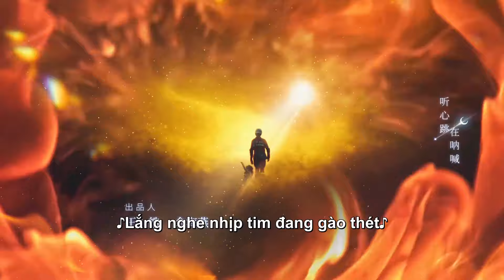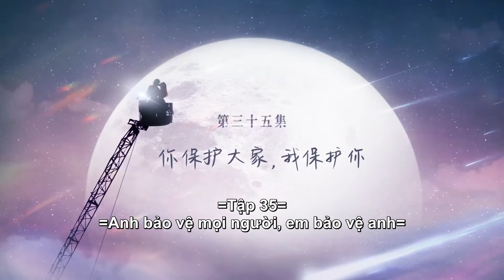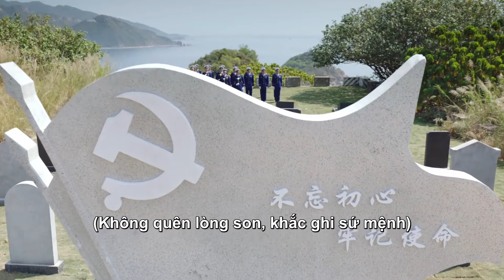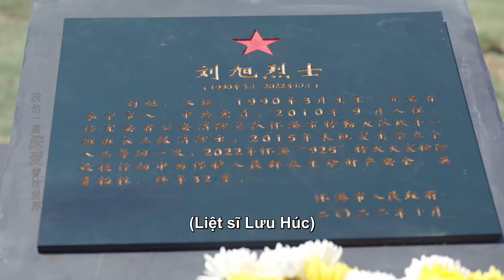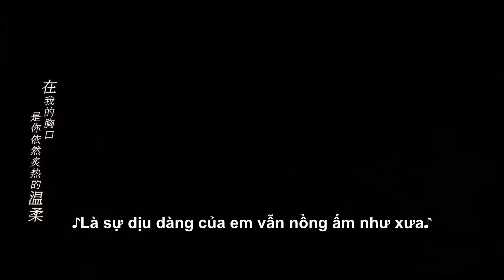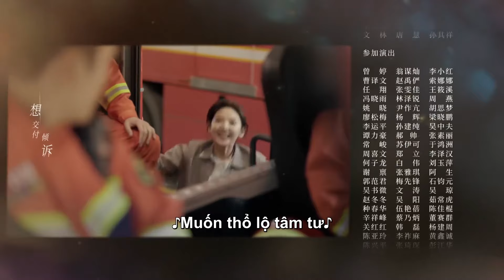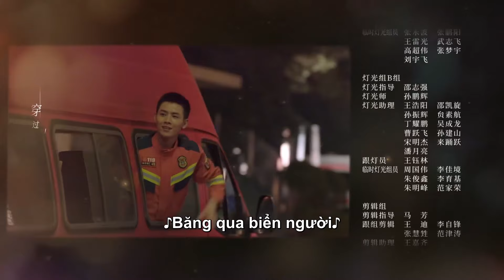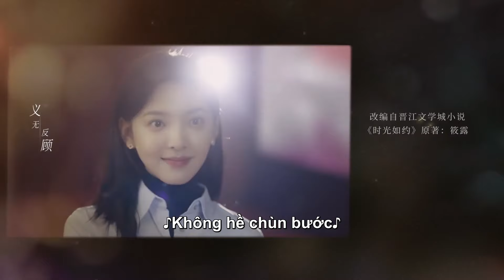THUYẾT MINH | Soi Sáng Cho Em - Tập 35 | Phim chuyển thể từ tiểu thuyết Thời Gian Như Hẹn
"Soi Sáng Cho Em" BẢN THUYẾT MINH sẽ cập nhật 2 tập mỗi ngày trên Ổ Mọt Phim .

Dàn diễn viên chính: Trần Vỹ Đình, Chương Nhược Nam, Nhậm Hào, Thử Sa, La Thu Vận, Gia Nại Na

Tên tiếng Anh: A Date With the Future, tên tiếng Trung: 照亮你 là bộ phim truyền hình Trung Quốc thuộc thể loại tình cảm. Phim được chuyển thể từ tiểu thuyết Thời Gian Như Hẹn của tác giả Tiểu Lộ.

Nội dung phim Soi Sáng Cho Em
Mười năm trước Từ Lai bị mắc kẹt trong một trận động đất và được cứu bởi lính cứu hoả Cận Thời Xuyên cùng chú chó tìm kiếm cứu nạn “Truy Phong”. Để xoa dịu Từ Lai đang bị thương, Cận Thời Xuyên đã hứa với cô hẹn ước mười năm. Mười năm sau, Từ Lai kết thúc chương trình học, quay về nước, trở thành một cô phóng viên kiêm huấn luyện viên chó quốc tế. Khi gặp lại Cận Thời Xuyên tại hiện trường cứu hộ, Cận Thời Xuyên không những không nhận ra cô mà còn hiểu lầm cô là phóng viên vô lương tâm. Từ Lai mặc kệ hiểu lầm, đăng bài thanh minh cho đội cứu hộ. Khi thành lập đội chó tìm kiếm và cứu hộ, Từ Lai nhờ thân phận huấn luyện viên chó quốc tế mà trở thành đồng đội của Cận Thời Xuyên, chinh phục mọi người bằng kỹ năng nghiệp vụ xuất sắc của mình, còn tặng “Bình An” - chú chó cứu hộ của mình cho Cận Thời Xuyên để anh đi ra khỏi nỗi ám ảnh về “Truy Phong” trước đây. Cô là phóng viên, anh là lính cứu hoả nên thường xuyên gặp nhau ở tuyến đầu nguy hiểm. Sau nhiều lần tiếp xúc trong những tình huống khẩn cấp, cùng nhau trải qua thử thách sinh tử, mối quan hệ của hai người dần trở nên gần gũi hơn. Khi tiễn đồng đội xuất ngũ đã xảy ra một đám cháy nghiêm trọng. Vì cứu người anh em đã xuất ngũ mà Cận Thời Xuyên bị mắc kẹt trong đám cháy. Lần này, đến lượt Từ Lai dẫn theo “Bình An” tìm kiếm khắp đống đổ nát và rồi tìm thấy Cận Thời Xuyên. Cuối cùng hai người đã về bên nhau.